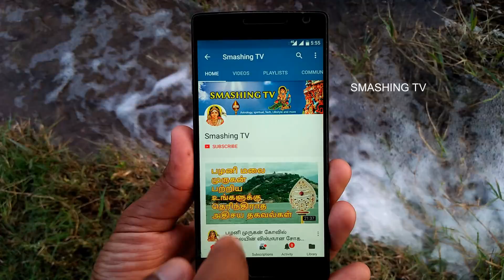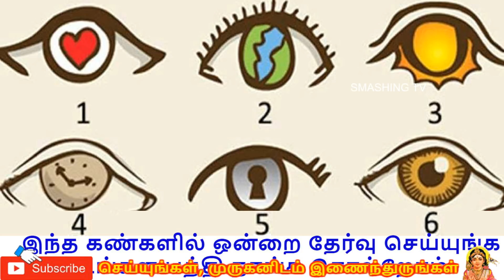இந்த கண்களில் ஒன்றை தேர்வு செய்யுங்க உங்கள பத்தி நாங்க சொல்றோம் - Smashing TV